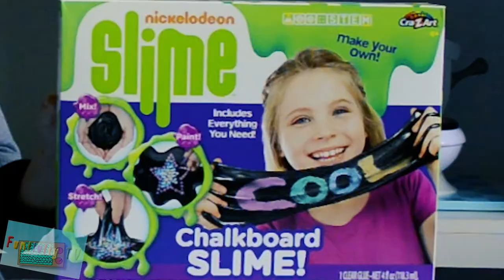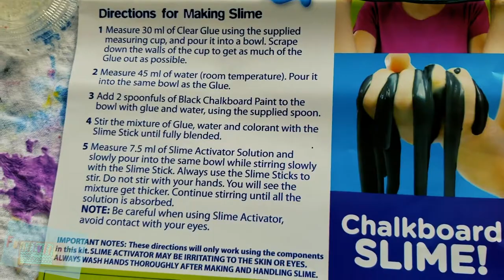Nickelodeon CHALKBOARD SLIME Kit Unboxing - Toy Review and Play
Jameson unboxes and plays with the Nickelodeon Chalkboard Slime Kit! It's pretty messy but a lot of fun!